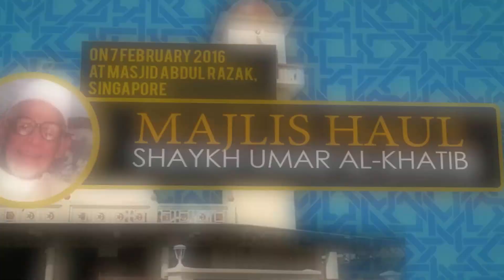Habib Kazim Assegaf (Haul Shaykh Umar Al-Khatib)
Habib Kazim Assegaf at the Majlis Haul Shaykh Umar Al-Khatib on 7 February 2016 at Masjid Abdul Razak, Singapore